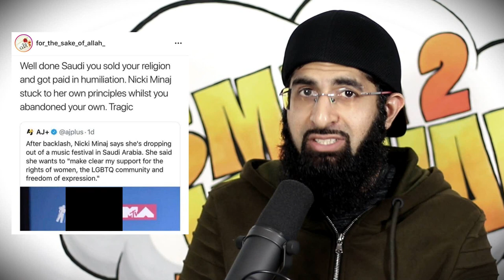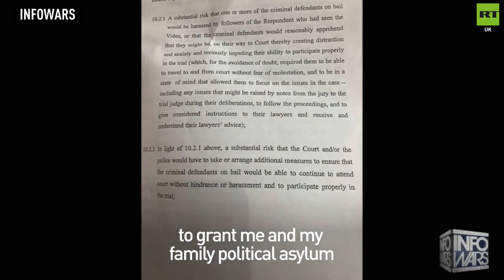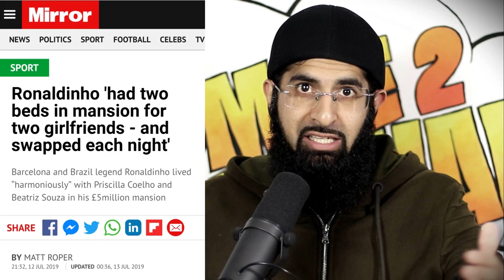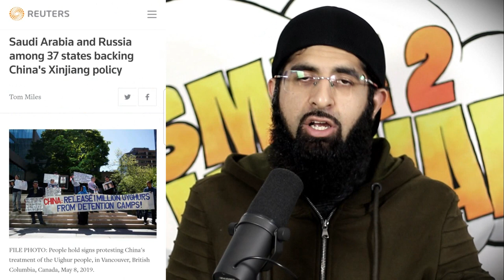NICKI MINAJ REJECTS SAUDI, TOMMY ROBINSON IN PRISON & MUSLIM COUNTRIES BETRAY UIGHURS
This Week in the Dunya: Nicki Minaj cancels her show in Saudi, Tommy Robinson is back in prison, Ronaldinio has two gfs in one mansion and many prominent Muslim countries support China's oppression of the Uighurs.